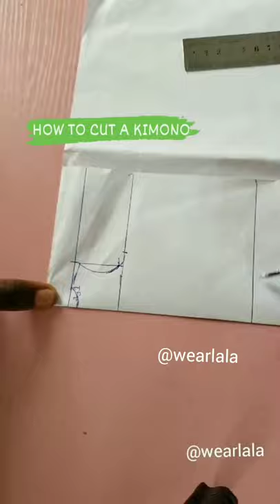Easiest way to cut a KIMONO /BUBU/ Jacket.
Short video clip on how to cut a simple KIMONO  jacket using Ankara print.

Simple kimono Jacket
Ankara jackets for beginner